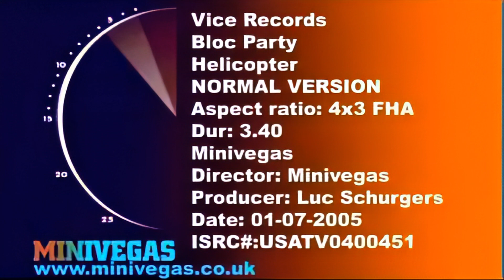Bloc Party - Helicopter (Minivegas Animated Version) 1080p